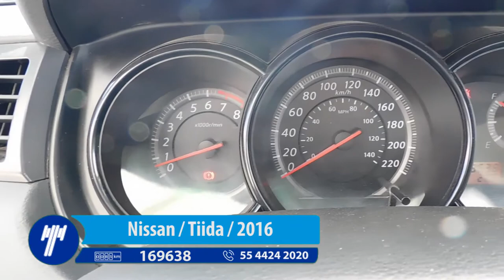Nissan / Tiida / 2016 - GK212436